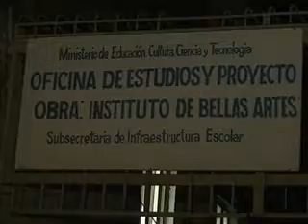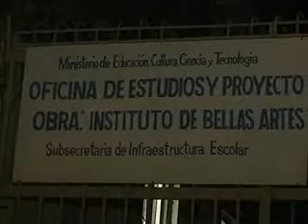BELLAS ARTES SIN EDIFICIO Y SIN RECTOR